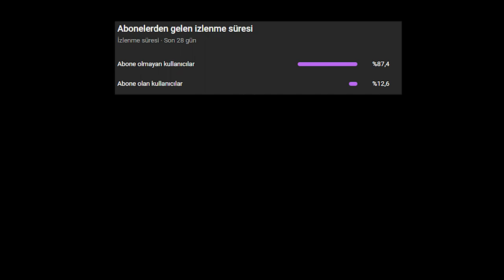Valorant ama İlk Defa ENTRY ve Sentinel Oynamak !!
Valorant ama İlk Defa ENTRY ve Sentinel Oynamak, çektiğim videolar zorda olsa klavye ile oynadım, fakat tek sıkıntısı iki tuşu aynı anda basınca algılamıyor :d Herkese iyi seyirler.

🎬 Diğer videolarıma göz atabilirsin; 👊

VMajoris ( Şükrü Can kimdir ? )
Ben Şükrü Can, 21 yaşındayım LoL ve Valorant tarzı oyunlar oynuyorum ekstra oyunlar hariç. Umarım kanalı beğenirsiniz. Sizlere eğlenceli ve öğretici videolar atmaya çalışıyorum. Bu kanala destek olanlara çok teşşekür ederim adamsın!!!